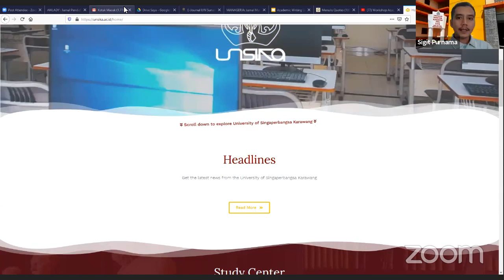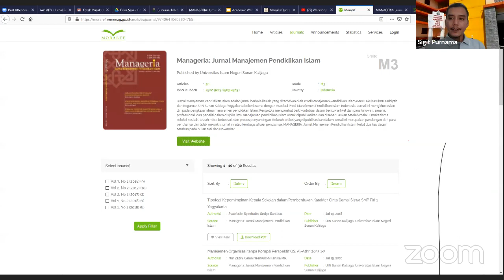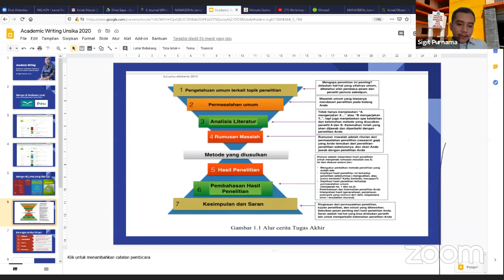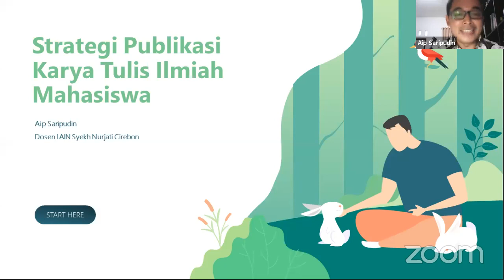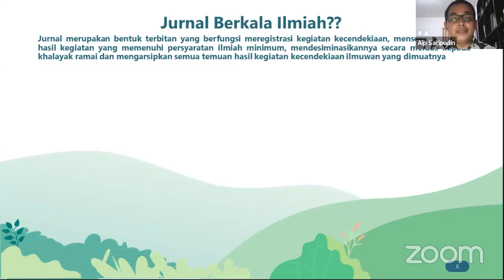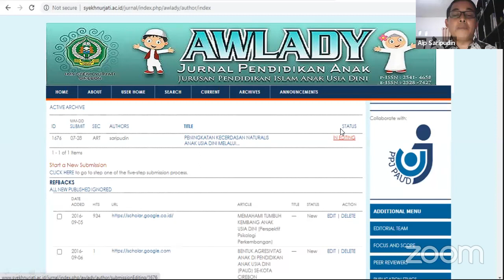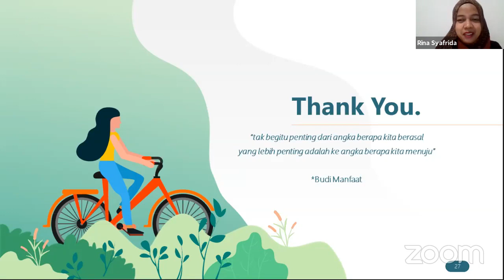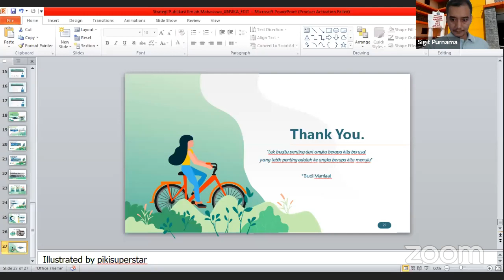Workshop Academic Writing bagi Mahasiswa Fakultas Agama Islam Universitas Singaperbangsa Karawang